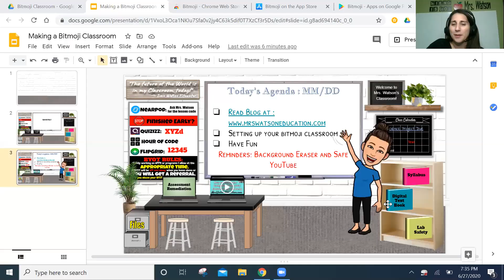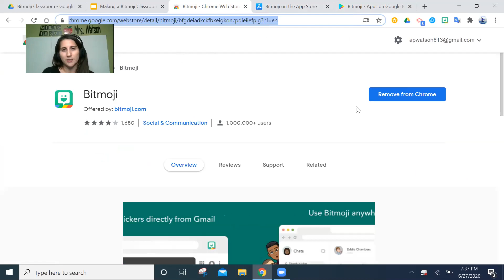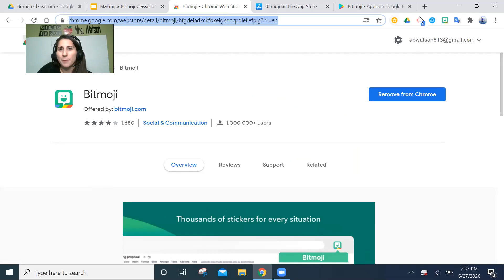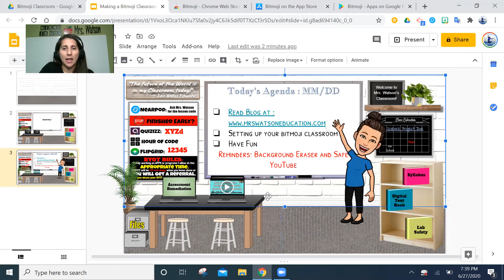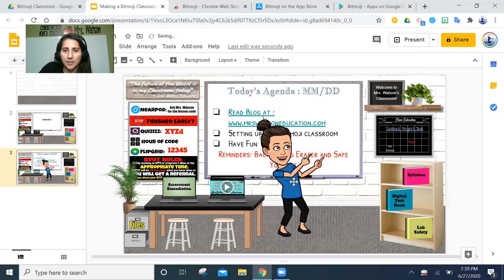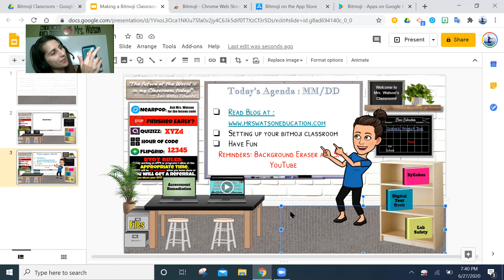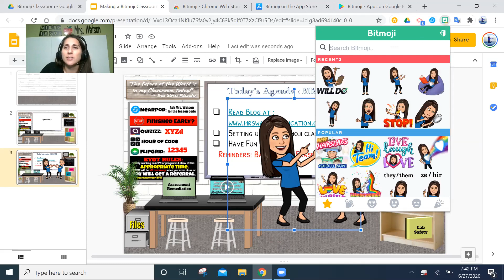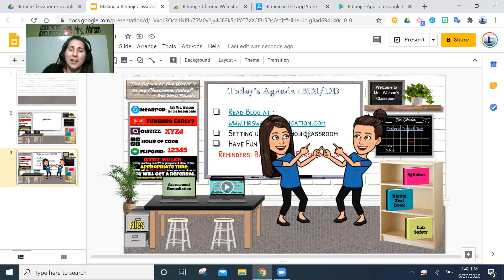Customizing and adding your Bitmoji to your Virtual Classroom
This video is the second tutorial of a Bitmoji Virtual Classroom blog series. This video is all about creating your custom Bitmoji and adding them into your virtual classrooms scenes.